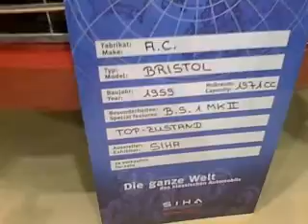Technoclassica Essen 2009 cz.3